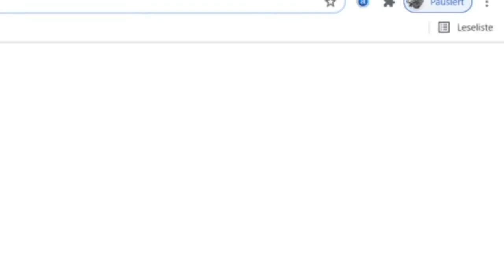Best Relaxing Song Non Copyrighted Music for Gaming 2021 | Copyright Free Music Mix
Best Non Copyrighted Music 2021| Copyright Free Music Mix